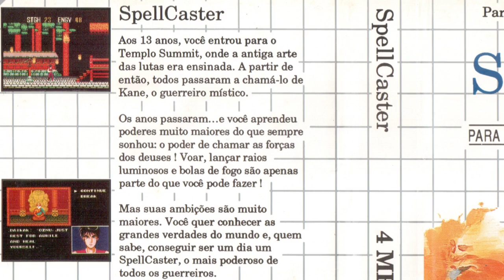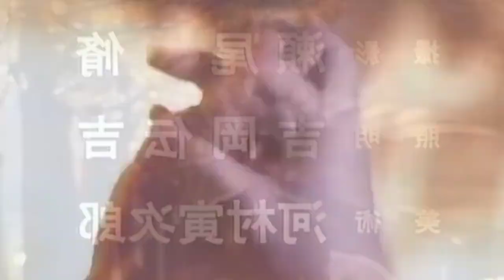SpellCaster, Pérola ABSURDA do Master System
SpellCaster é a adaptação da Sega de Kujaku Ou... sempre foi muito falado entre os fãs de jogos antigos, como sendo um dos melhores jogos de Master System.

👇Apoie o pior e ganhe desvantagens.

Jogos Antigos sem nostalgia vazia!
Retro Games Sem-vergonha.